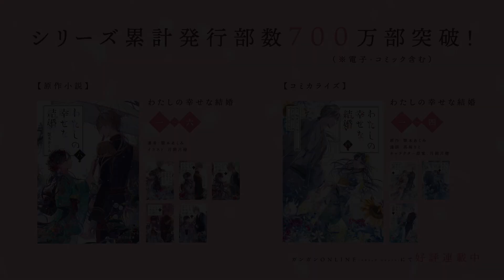アニメ「わたしの幸せな結婚」キャラクター紹介PV（五道篇） ｜アニメ好評放送中！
アニメ「わたしの幸せな結婚」キャラクター紹介PV
五道佳斗　CV：下野 紘
対異特殊部隊に所属する清霞の部下。
根っからのお調子者だが、優れた異能の持ち主であり、清霞を公私ともに支えている。

シリーズ累計発行部数700万部突破(※電子・コミック含む)
〝愛〟と〝異能〟が紡ぐ、異色のシンデレラ・ストーリー

アニメ『わたしの幸せな結婚』
好評放送中！

TOKYO MX　7月5日より毎週水曜 23時30分～
サンテレビ　7月5日より毎週水曜　24時30分～
KBS京都　7月5日より毎週水曜　25時00分～
テレビ愛知　7月5日より毎週水曜　26時05分～
BS１１　7月6日より毎週木曜　24時30分～
AT-X　7月6日より毎週木曜　21時00分～
（リピート放送：毎週月曜9時／毎週水曜15時）

Netflixほか各配信サイトにて地上波同時配信開始！
7月5日水曜より毎週水曜　23時30分～

―キャスト―
斎森美世：上田麗奈
久堂清霞：石川界人
斎森香耶：佐倉綾音
辰石幸次：西山宏太朗
五道佳斗：下野紘
ゆり江　：桑島法子

―スタッフ―
原作 ： 顎木あくみ（株式会社KADOKAWA／富士見L文庫刊）
原作イラスト ： 月岡月穂
監督 ： 久保田雄大
設定・監修 ： 阿保孝雄
シリーズ構成・脚本 ： 佐藤亜美、大西雄仁、豊田百香
キャラクターデザイン ： 安田祥子
色彩設計 ： 岡松杏奈
美術監督 ： 片野坂恵美（インスパイア―ド）
美術監修 ： 増山修
美術設定 ： 菱沼由典、曽野由大、吉﨑正樹
プロップ ： 高倉武史、ヒラタリョウ、みき尾
撮影監督 ： 江間常高（T2スタジオ）
3DCG監督 ： 越田祐史（スタジオポメロ）
着物デザイン ： HALKA
編集 ： 黒澤雅之
音楽 ： Evan call
音楽スーパーバイザー ： 池田貴博
音楽制作 ： ミラクル・バス
音楽制作協力 ： キネマシトラス/KADOKAWA
音響監督 ： 小泉紀介
音響制作 ： グロービジョン
脚本協力 ： 森本浩二
アニメーション制作 ： キネマシトラス
製作：「わたしの幸せな結婚」製作委員会

―主題歌―
オープニング主題歌「貴方の側に。」りりあ。 (VIA / TOY'S FACTORY)
エンディング主題歌「ヰタ・フィロソフィカ」伊東歌詞太郎　（KADOKAWA）

この嫁入りは黄泉への誘いか、奇跡の幸運か――

―あらすじ―
名家に生まれた美世は、実母が早くに儚くなり、継母と義母妹に虐げられて育った。
嫁入りを命じられたと思えば、相手は冷酷無慈悲と噂の若き軍人、清霞（きよか）。
数多の婚約者候補たちが三日と持たずに逃げ出したという悪評の主だった。

斬り捨てられることを覚悟して久堂家の門を叩いた美世の前に現れたのは、色素の薄い美貌の男。
初対面で辛く当たられた美世だけれど、実家に帰ることもできず日々料理を作るうちに、少しずつ清霞と心を通わせていく――。

これは、少女があいされて幸せになるまでの物語。

―書籍情報―
‹原作小説›
わたしの幸せな結婚　一～六好評発売中
最新七巻7月14日(金)発売
著者：顎木あくみ
イラスト：月岡月穂

わたしの幸せな結婚　一～四好評発売中
高坂りと画集「わたしの幸せな結婚」8月10日(木)発売
原作：顎木あくみ　漫画：高坂りと
ガンガンONLINE（スクウェア・エニックス）にて好評連載中！

©顎木あくみ・月岡月穂／KADOKAWA／「わたしの幸せな結婚」製作委員会
©Akumi Agitogi・Tsukiho Tsukioka/KADOKAWA/My Happy Ｍarriage Partners